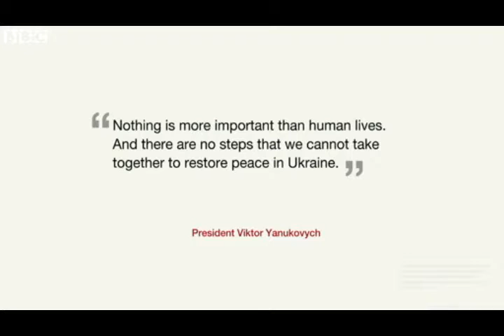Ukrainian President Yanukovych agrees early electionUkrainian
President Viktor Yanukovych has agreed to hold a presidential election before the end of the year, as part of a deal to end the crisis.

He said he had also agreed to a national unity government, and to make constitutional changes reducing the power of the president.